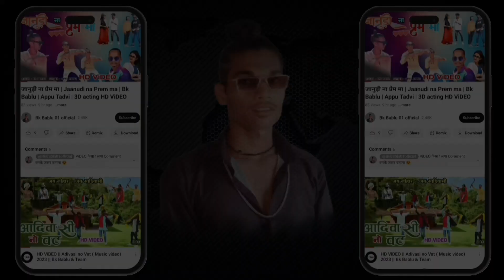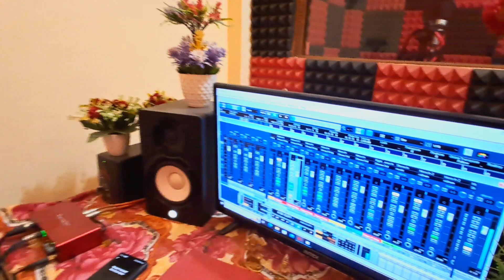तारी हेर नी भागी 😁 live Singing video || Karan Garwal Ramkishan Damor Bk Bablu instagram viral🔥 song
thanks दोस्तों support बनाए रखना